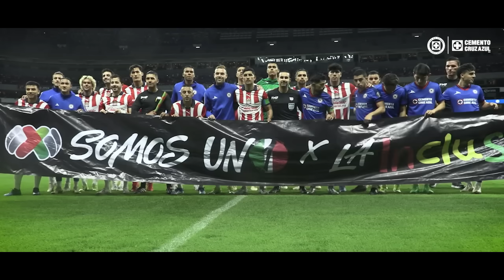El Color es AZUL l Jornada 10 | Cruz Azul vs Chivas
¡JUEGAZO EN EL ESTADIO AZTECA! 🏟

La Máquina venció 3-0 a Chivas en la jornada 10 del Clausura 2024.

¡No se pueden perder ni un segundo de El Color es AZUL!

¡Disfrútenlo, Azules! 🎥